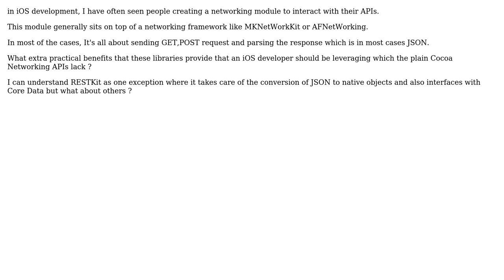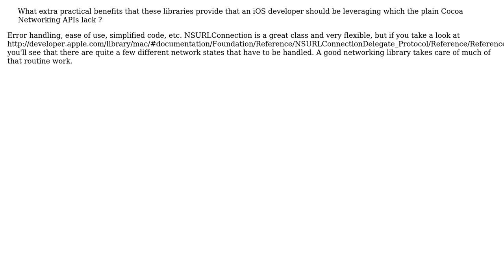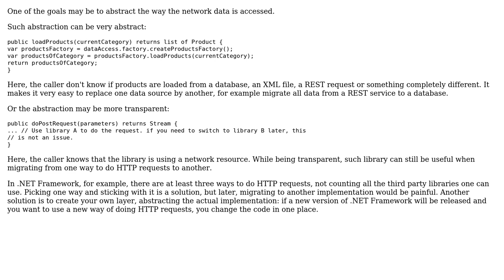Why do we use networking libraries instead of plain NSURLRequests and NSURLConnection s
Software Engineering: Why do we use networking libraries instead of plain NSURLRequests and NSURLConnection ?

With thanks & praise to God, and with thanks to the many people who have made this project possible! | Content (except music & images) licensed under CC BY-SA | Music | Images & others | With thanks to user Caleb user Arseni Mourzenko user Amogh Talpallikar and the Stack Exchange Network Trademarks are property of their respective owners. You are responsible for your own actions.